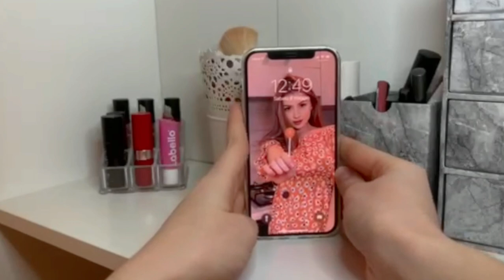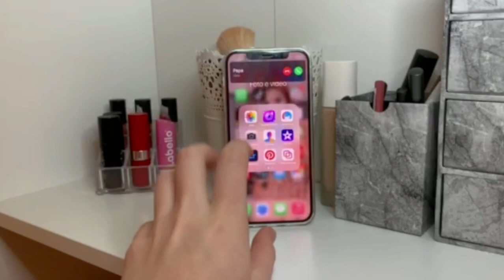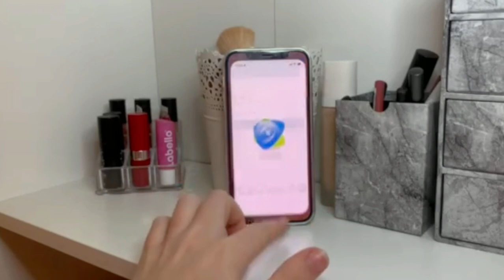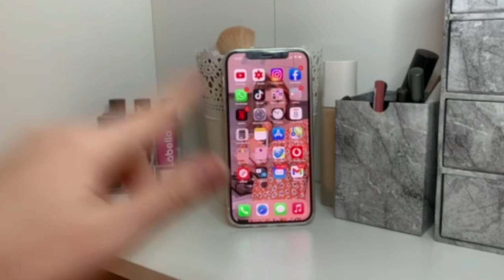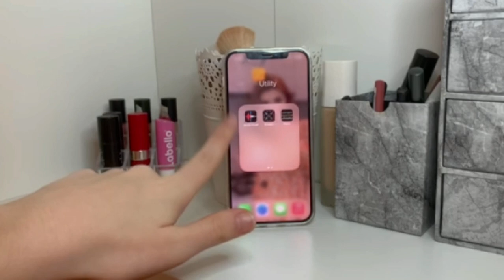WHAT’S ON MY IPHONE? 🤍